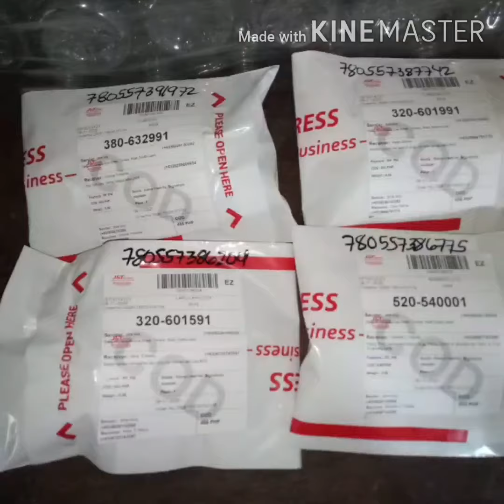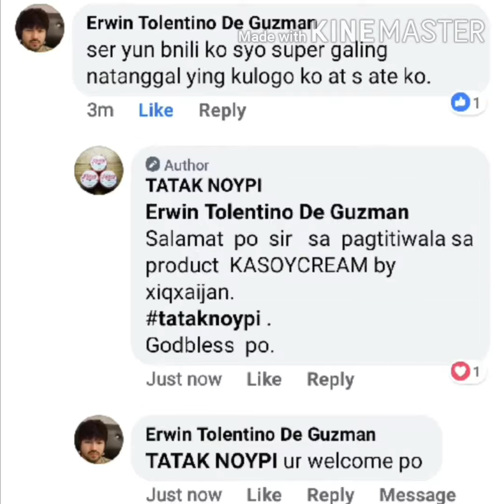WARTS,MOLE & SKINTAG REMOVER. (Proof of shipping)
KASOYCREAM by xiqxaijan